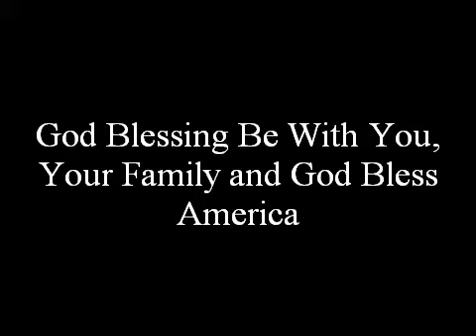Apostle Dirk Carter Prays For Barack Obama, His Family